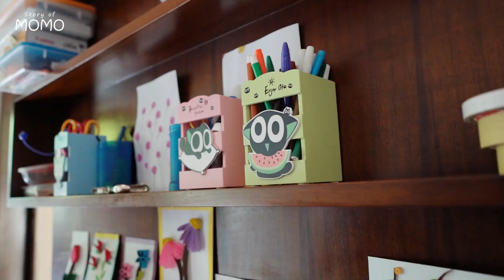BRIELL BELAJAR GAMELAN BALI LANGSUNG DI BALI!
Briell's Instagram: @sheenagabriellaaurorasamudra